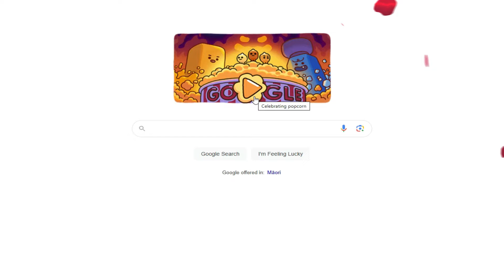Popcorn : Google Doodle Game, How to play explained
Popcorn Google Doodle Game play video explained about How to play Popcorn game.Google is Celebrating Popcorn doodle game with short history. On 25th September 2020, the largest popcorn machine ever-created was awarded a world record in Thailand. This interactive Doodle game celebrates popcorn. Click the Doodle to compete against players around the world with one goal... don't get popped!

Popkorn
Poppkorn
U-Popcorn
Popcorn
Flocos de millo
ذرت بوداده
فشار
ਮੱਕੀ ਦੇ ਫੁੱਲੇ
Папкорн
Попкорн
Popkorns
爆谷
പോപ്പ്കോൺ
ፈንዲሻ
ពោតលីង
Эрдэнэ шишийн хөөсөнцөр
పాప్‌కార్న్
Maïs soufflé
Crispetes
Bertih Jagung
ପପକର୍ନ
ပြောင်းဖူးပေါက်ပေါက်
pipoca
Pokovka
Pop-corn
Patlamış Mısır
Kokoshkat
Bisi
ป๊อปคอร์น
પૉપકૉર્ન
爆米花
ಪಾಪ್‌‍‍ಕಾರ್ನ್
Spragėsiai
පොරි
Пуканки
Bỏng ngô
Ποπ κορν
पॉपकॉर्न
பாப்கார்ன்
Krispetak
ポップコーン
Pipocas
פופקורן
ປັອບຄອນ
پاپ کارن
পপকর্ন
პოპკორნი
Pukance
Springmielies
Փոփքորն
Pattogatott kukorica
팝콘
पपकर्न
palomitas de maíz
Кокице
Kokice

Popcorn